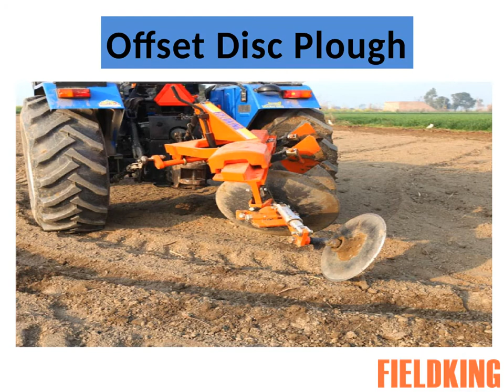Fieldking- Offset disc plough for sale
It is a great tool to be used and reduce the manual efforts along with improving the quality. The offset disc plough for sale is available at Fieldking online and you can make the most of this sale.